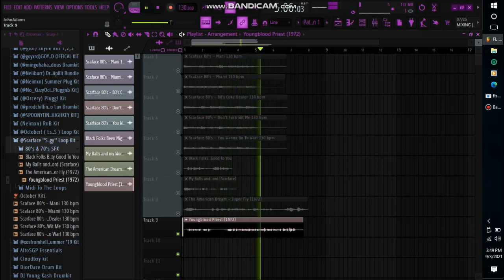Scarface ''Surreal 80's Trilogy'' Loop Kit (New XanGang Melodies Loop Kit)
2k 2021 Prices!

30$ WAV

45$ MP3

25$ LEASE'S

60$ EXCLUSIVE RIGHTS

Scarface ''Surreal 80's Trilogy'' Loop Kit Link -

ALL PLATFORMS I USE 🍂🍁

———-Confidentiality Agreement———– THIS BEAT IS FREE FOR NON-PROFIT!! ANY SONG/POST COLLECTING STREAM REVENUE OFF THIS BEAT/INSTRUMENTAL WITHOUT WRITTEN OR VERBAL CONSENT OF DJ OCTOBER! 💖 IS A VIOLATION OF COPYRIGHT LAWS !! BY READING THIS YOU AGREE TO THESE TERMS THAT HAVE BEEN PROVIDED